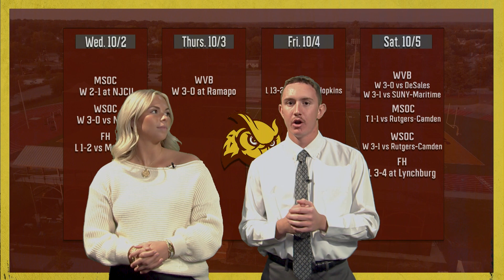All Access With The Profs | Season 39 Episode 2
*Football footage and photography in Logan Stewart's package credited to @cruzzfilms and @kev.shotit